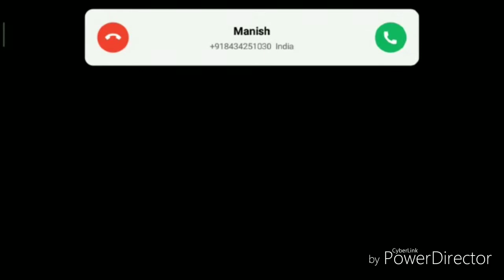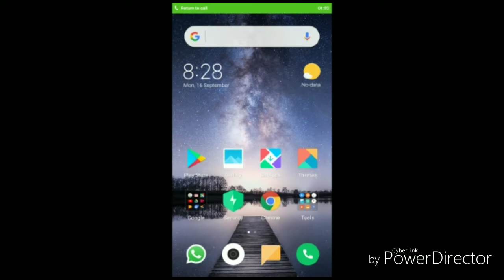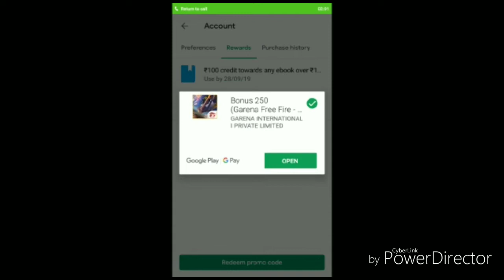give away daimond from Free fire Garena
Hello guys it's a bigest offer that free fire Garena giving to player its a gift from Garena  Free daimond so who dont now about this offer watch my video and go fast and claim your free daimond from your play store and plz like subscribe comment and don't forget to press all notification bell icon.thank you. All in one global channel.